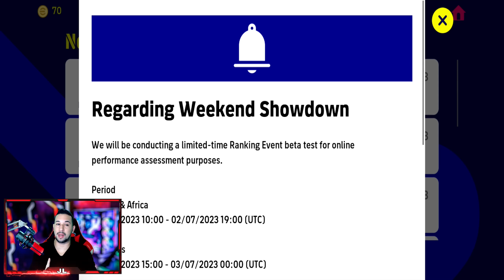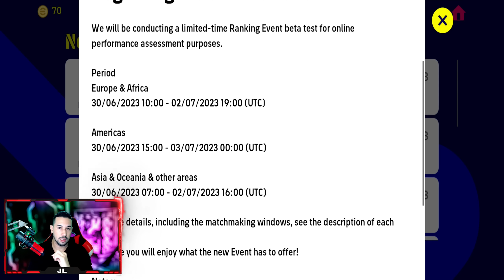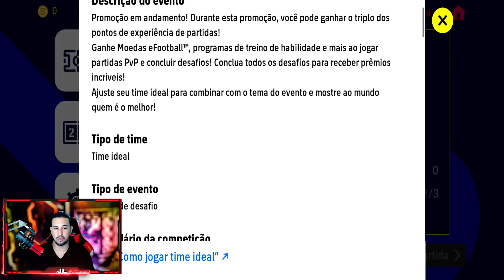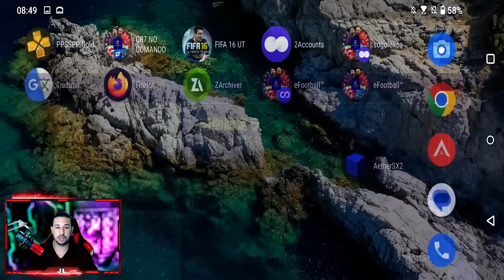INÉDITO! NOVO DESAFIO DE PONTOS CORRIDOS NO EFOOTBALL 2023 MOBILE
DOWNLOAD ÁREA

TAMANHO 》3,47GB

FABRICANTE 》KONAMI

ONLINE》SIM

SETUP PC

SDD 240GB

HD 1TB

RAM 16GB

SETUP SMARTPHONE

128GB DE MEMÓRIA

6GB DE RAM

12GB RAM

128GB DE MEMÓRIA